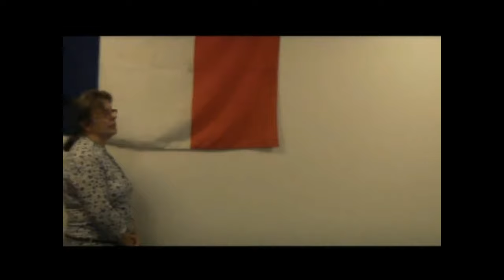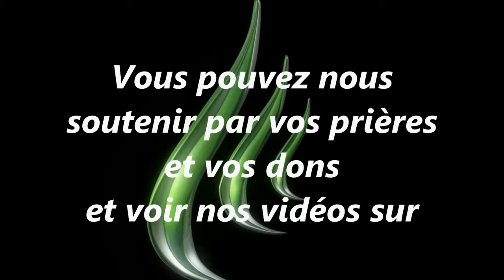Don de Prophétie (décembre 2010)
ou sur le site:
Avec Amour.

 @Oualid et Christelle ZOUACHE
@EMCI TV
@Avivamiento Français